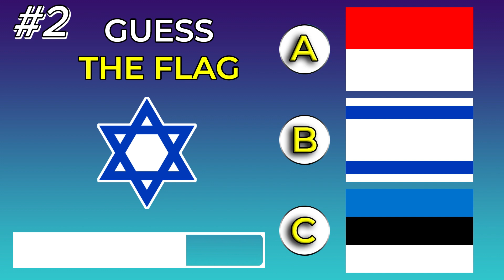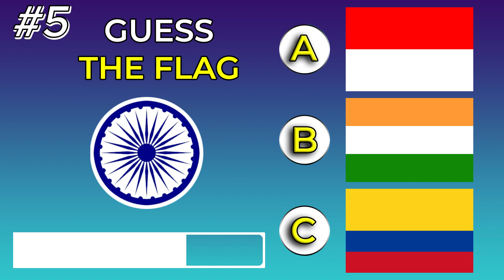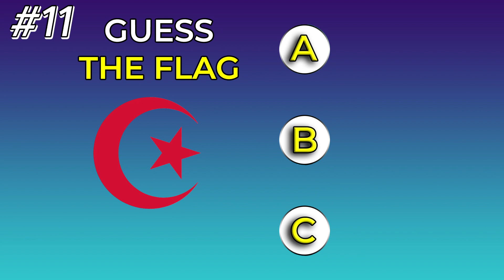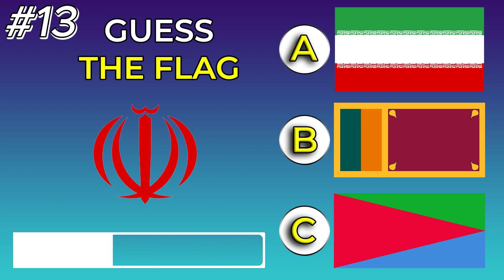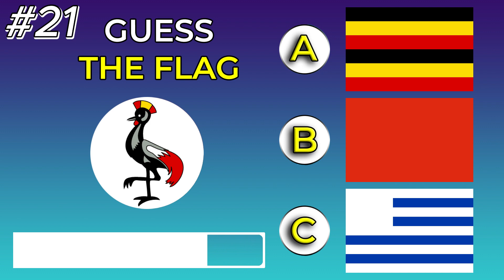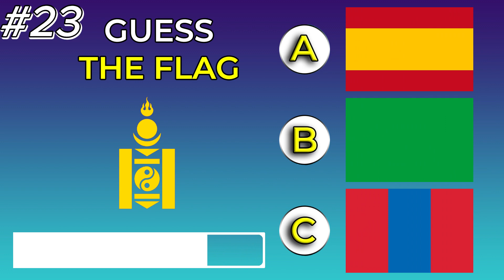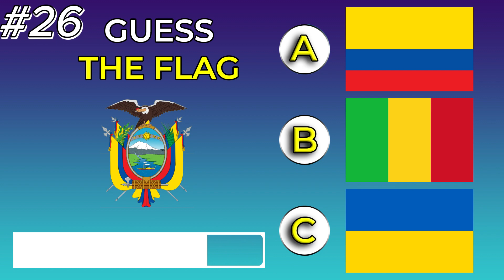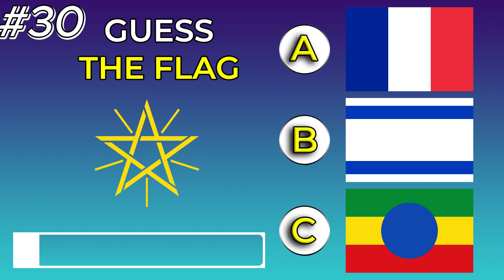Guess The Flag by The Emblem | Quiz | 3 Levels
Can you guess the flag by its emblem?